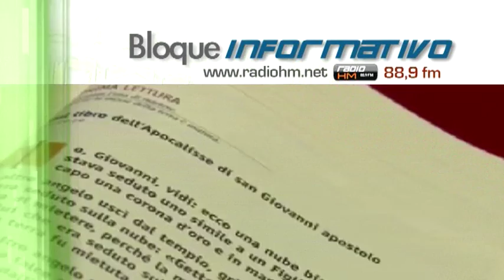Vídeo Noticia: “Si somos fieles a Dios no tendremos miedo al juicio final”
El papa Francisco, en la homilía de la misa celebrada el 22 de noviembre en Santa Marta, invitó a reflexionar en la “llamada del Señor, a pensar seriamente en el final”, “el final de cada uno de nosotros”, porque “cada uno de nosotros tendrá su final”. Al respecto, reconoció que “no nos gusta pensar en estas cosas” pero “es la verdad”.